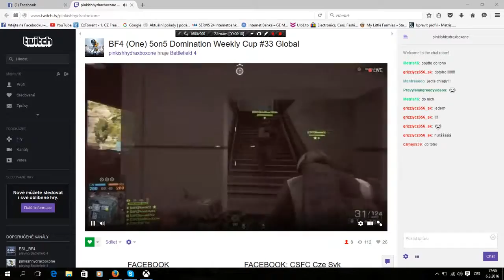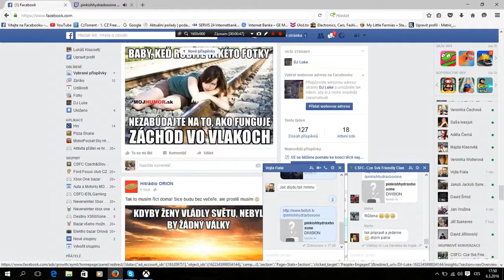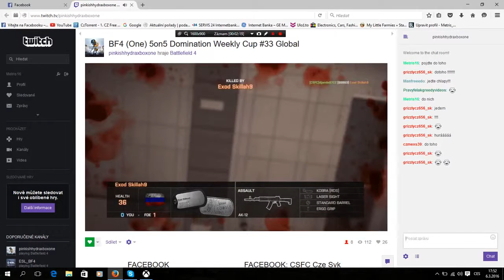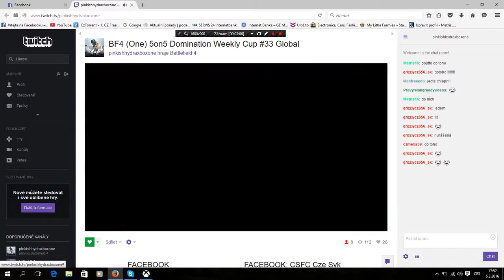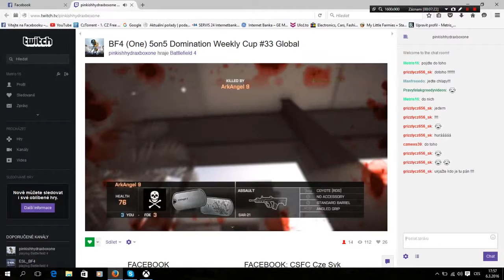1 Turnaj ESL Battlefield 4 Xbox One